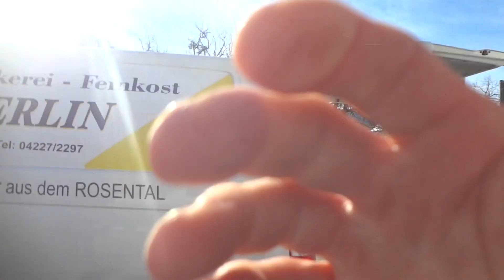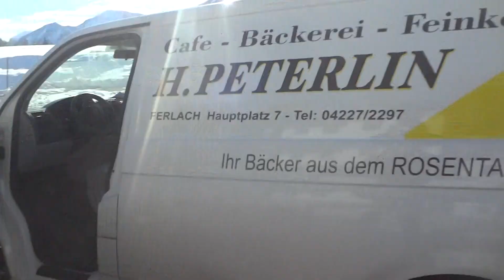MARIJAN PA RUDY BOXA PA KOLESAR 12.02.2019